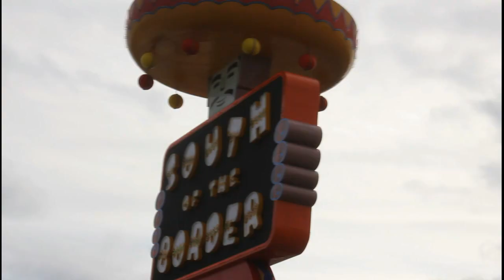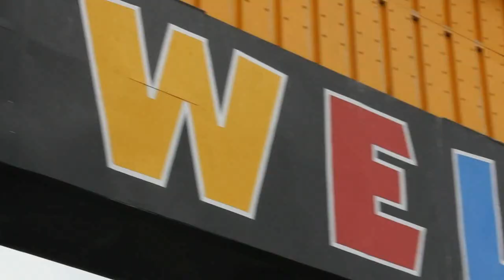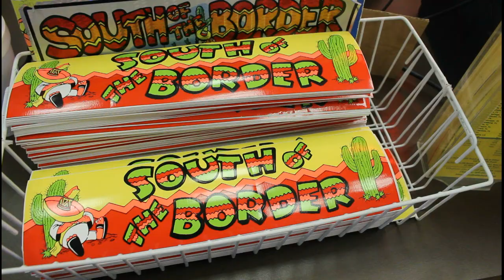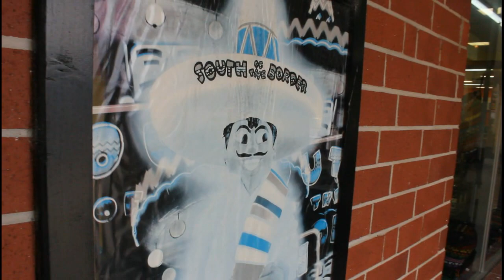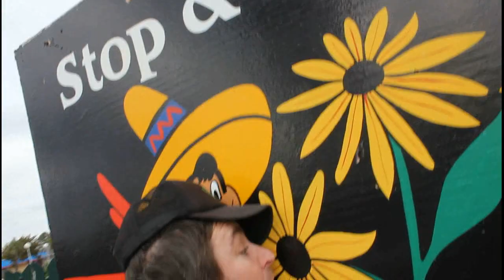South Of The Border - Mother Of All Odd Roadside Attractions